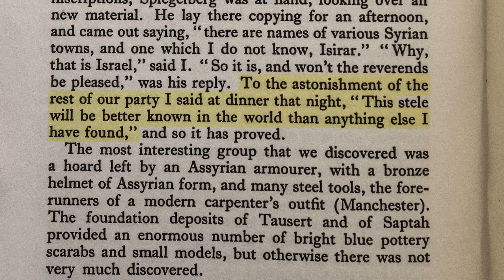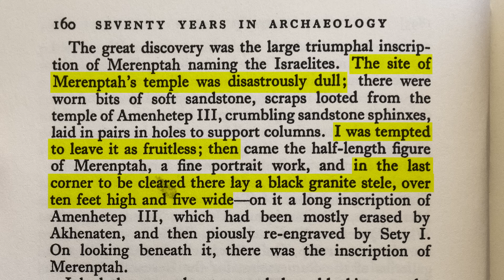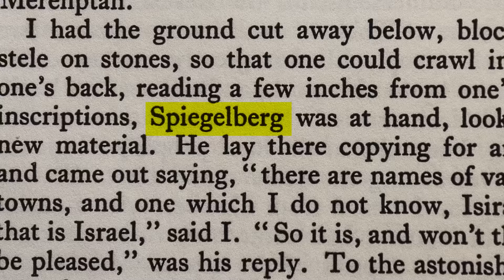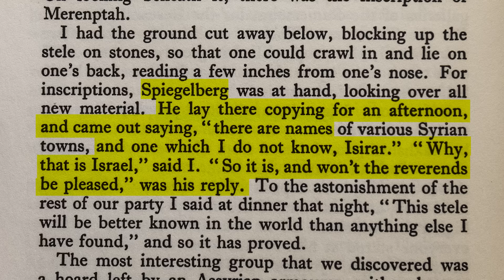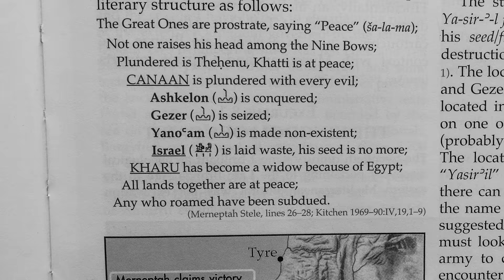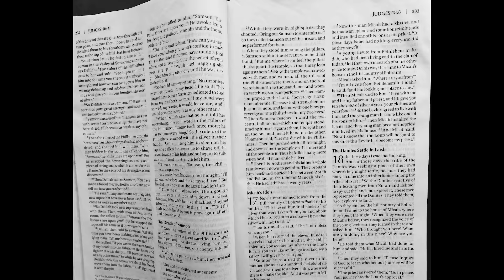Evidence for Ancient Israel Discovered in Egypt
Join Joel as he travels to Egypt to explore one of the most significant discoveries ever made in Biblical archaeology showing evidence for ancient Israel. In 1896, Flinders Petrie discovered a stele ten and a half feet high, five feet wide, inscribed on both sides. What makes this find so significant is the discovery on it of a single word, "Israel."

MY BOOK - Where God Came Down: The Archaeological Evidence